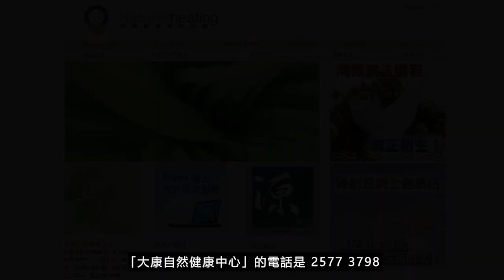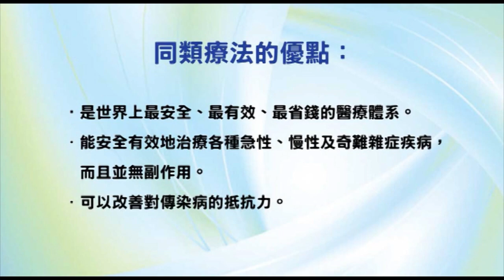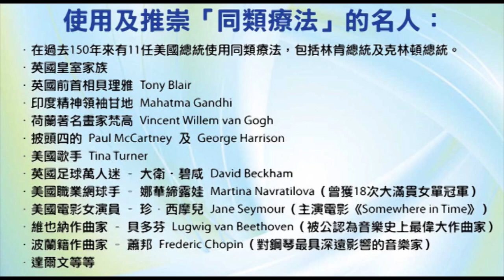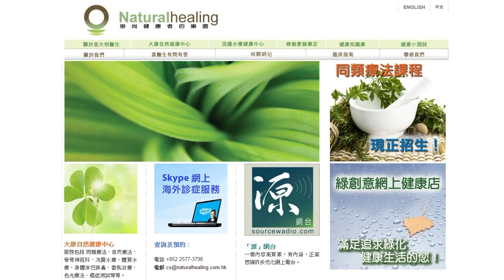《靈丹妙藥的同類療法》- EP114 - 毒芹 Cicuta Virosa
今集袁醫生向大家介紹以下同類療劑：毒芹 Cicuta Virosa
毒芹 Cicuta Virosa 30C：
【臨床應用】
* 感染性疾病：破傷風
* 神經系統疾病：腦脊髓膜炎、腦震盪、腦膜炎、抽搐、癲癇、打嗝、頭部受傷、角弓反張、斜視。
* 皮膚科疾病：出血、壓抑爆疹。

使用及推崇「同類療法」的名人：
--- 印度精神領袖：聖雄甘地 Mahatma Gandhi
--- 荷蘭畫家：梵高 Vincent Willem van Gogh
--- Beatles 披頭四樂隊成員：Paul McCartney 及 George Harrison
--- 英國足球員：萬人迷大衛‧碧咸 David Beckham
--- 美國職業網球手：娜華締露娃Martina Navratilova（曾奪取 18 次大滿貫女單冠軍）
--- 美國女演員：珍．西摩兒 Jane Seymour（主演電影 Somewhere in Time）
--- 維也納作曲家：貝多芬 Lugwig van Beethoven（被公認為音樂史上最偉大作曲家）
--- 波蘭籍作曲家：蕭邦 Frederic Chopin（對鋼琴演奏影響力最深遠的音樂家）